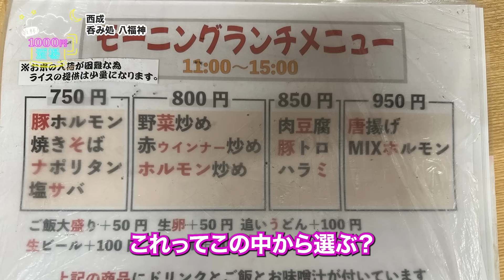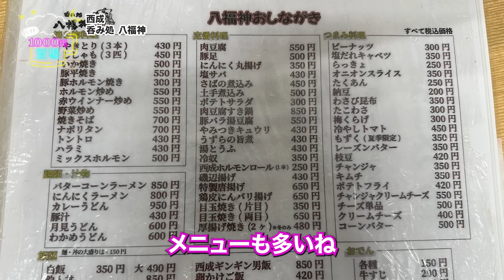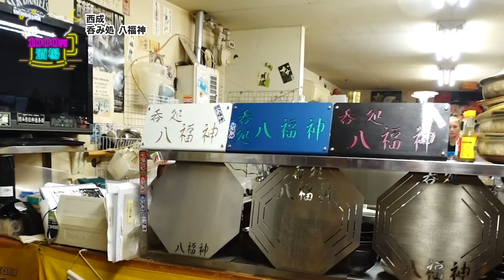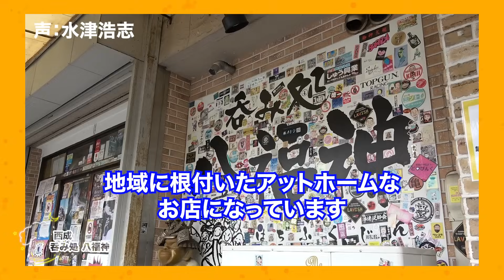【西成・八福神でランチ飲み】昼から飲んで食って泣ける？？まさかの展開に！八福神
eo光チャンネルで放送中の大人気番組
「乾杯！1000円酒場」が今宵もオープン！

女性一人飲みYouTuberの「れいランラン」チャンネルのポンポンと
魚の解体ショーやタレントとしてで活躍する「半田あかり」の女子２人飲み
関西各地のリーズナブルな酒場情報を発信します！

今回は西成の超有名店・八福神さんへ！

ランチセットと言いつつ
昼からお酒が楽しめる
さすが西成だぜ！
と思わされるお店

人情が溢れすぎる街で
子ども食堂を始めた八福神さん

何世代にもわたって愛されるお店に、
乾杯！1000円酒場らしからぬ
感動展開に！？

ぜひ皆さまもお立ち寄りください。

⭐️店舗情報
八福神
大阪府大阪市西成区萩之茶屋1-4-1 太陽ビル 1F

【晩杯屋】名物煮込みが150円で美味すぎる！激安居酒屋が天王寺に登場！味も値段も雰囲気も最高だった！天王寺